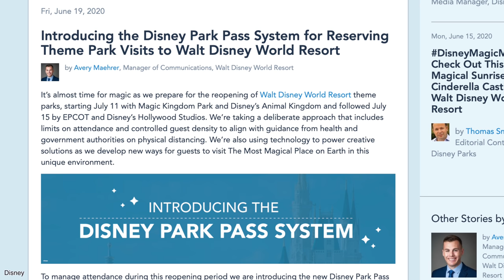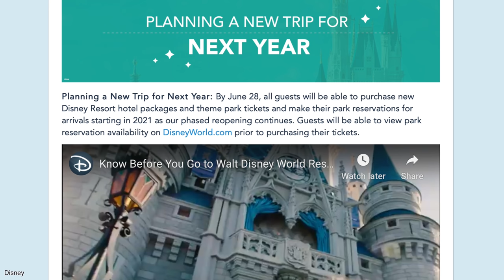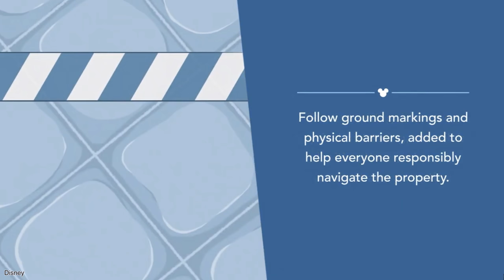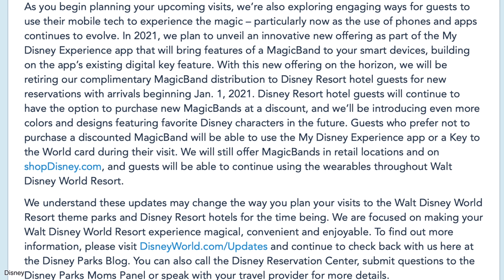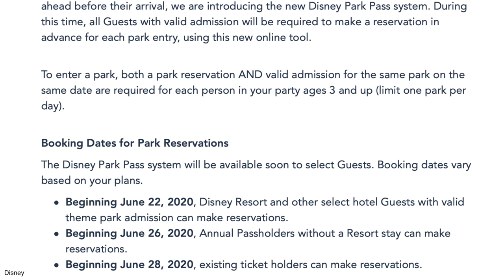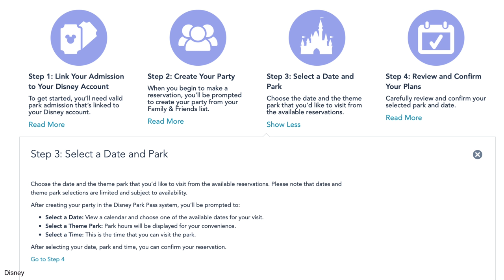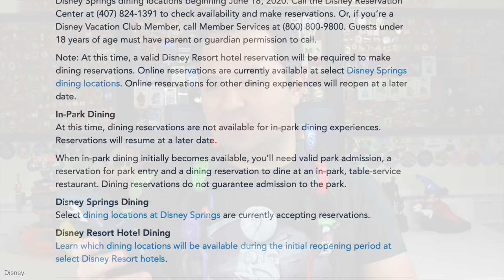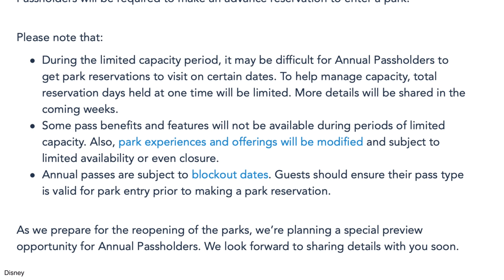NEW Disney's Reservation System DETAILS! How to get a Park Reservation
Disney's reservation system is coming to the parks soon and Disney released a TON of information about the process! From the Annual pass info, to the dining and even the number of days we can make reservations, today's video is full of helpful info!

Thanks to:
Christopher Powell
Gemma
Joel Hooper
JulieB
Albert
Alex Nuzzolo
Alisha Miller
Alison Marie Cicci
Amber Higdon
Amber MacNeil
Amy Wong
angela schimmels
Bob Toth
Bonnie Chiaccio
Brandi Constantine
brunette dookhie
Catherine Wright
Chris Sutyla
Christina Wolf
claire stein
Dan Sikich
Danielle Avarello
DANIELLE MENTZER
Dave Anderson
Dawn Hinds
Deborah
Diane McCornack
Dienyffer Moraes
Donna Spensieri
Duke Family Chronicles
Eric Ahlstrom
Eric Rindfleisch
Eric Waguespack
Erika Dorland
Erin Currier
Gabriela Vazquez
Greg B
griffinpartyof6
Jackie Greeley
Jason Green
Jeremy Rodriguez
John Blue
Jordan and Katie
Joshua Jeffers
Joyce Rossi
Julia Simmons Thomason
Kate Scarabelli
Kathy Haase
Kelly Wertz
Kent Norton
Kim Grider
KIMBERLY LEIFESTE
Kirrie Holden
Kris Stanzione
Kristi Brown
kylokis
Laura
Laurie O'Brien
Lindsay Beaulieu
Mackenzie Allen
Mandy Silveira
Mark Giarrosso
Mary and Joel Thomas
Mary Weatherly
Matt, Krista & Charlie Johns
Matthew Mcnelis
Michael Schilling
Michael Timtishin
Mike Traverso
Nancy Swider
Nicole Bjokne
Nicolle Van Dyke
Page Elliott
Phillip Beaulieu
Richarda Moss
Rob Faith
Rob Roy Martin
Robert Peter
Russell Boyce
ryan orest
Sandie O
Sara Sullivan
Scott Nichols
Sean Frawley
Shane Hoye
Sharon Emerson
Shawn Barker
Shelley L Brown
Simcha BenYsrael
Stephen Corbett
StitchFan626
Susanna Martini
Tannon Miller
The Byrd Family
The Fair Family
The Skoff Family
Thomas Brady
Timberly Enete
Todd Holcomb
Tracy Rodriguez

Clothing:
Have a Magical Day t-shirt:
WavesofDisney Sweatshirt
This area is being refurbished T-Shirt:
Official member of the family shirt:
Waves with Michael Kay T-Shirt: